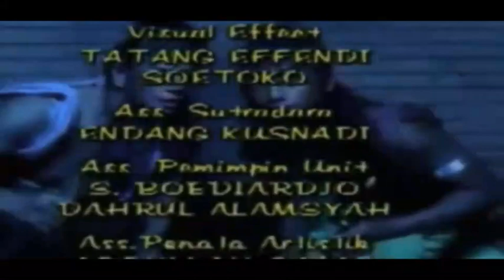Sinetron Kolosal 1995 - " Singgasana Brama Kumbara 01 " (Anto Wijaya, Advent Bangun)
Singgasana brama kumbara merupakan sebuah sinetron kolosal produksi Pt Menara gading citra perkasa (Sekarang: Genta buana paramita) pada tahun 1995. Sinetron ini diadaptasi dari sandiwara radio populer saur sepuh. Hanya saja, dalam versi serialnya tidak terlalu mengikuti versi sandiwara radionya. Sinetron ini tayang di ANTV 14 Maret 1995 dan 23 September 2006 di Indosiar.